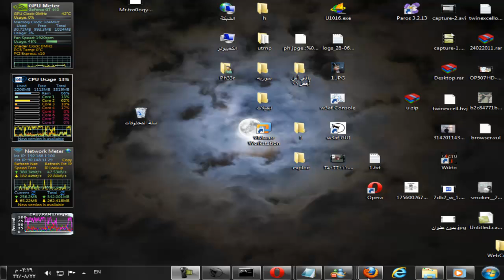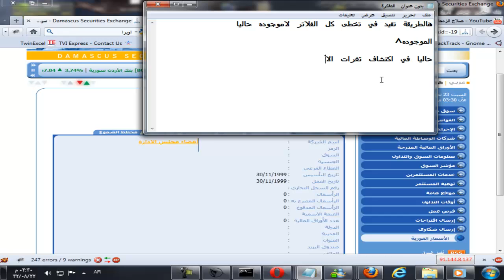Private : اكتشاف ثغرات sql injection اسلوب متقدم (الاسلوب الثاني)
شرح اسلوب ثاني في اكتشاف ثغرات الاسكول يفيد في تخطى الفلاتر بنسبة 98%